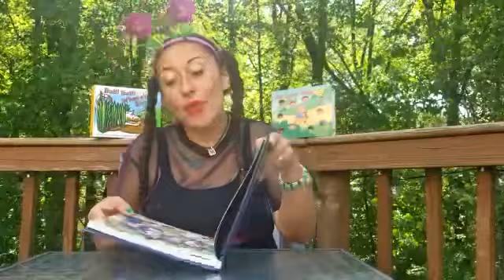El Àrbol Mágico-by Pedro Sacristán-Narrated by Liliana Rodríguez